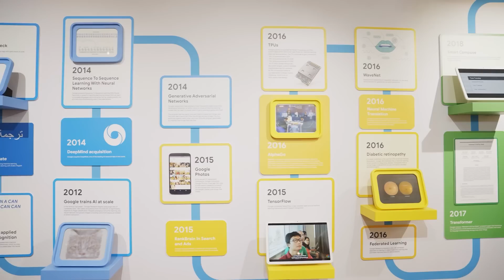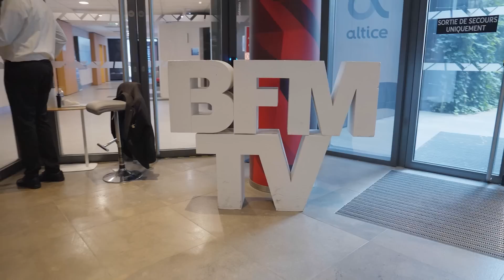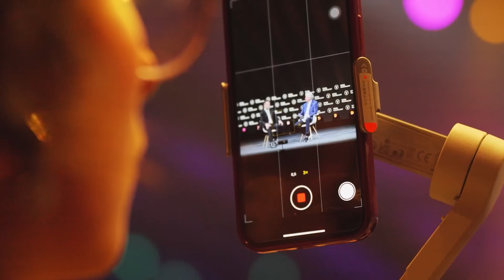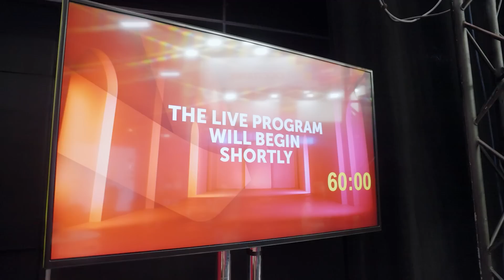Ma conférence a Vivatech (Enleve tes chaussures)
Je vous emmène pour deux jours survoltés à VivaTech, le temple de l'innovation et des start-up ! 💻

Au programme : Visite des stands, passage sur BFM, l'intervention épique d'Elon Musk. Mais surtout, j'ai réussi à ramener Enlève tes chaussures à VivaTech en direct et face à un public enflammé et ça, c'est fou !

- CHAPITRAGE -
00:00 : Intro
01:09 : Visite des stands – Part.1
03:26 : Passage sur BFM
04:28 : Visite des stands – Part.2
04:56 : Elon Musk
05:35 : Enlève tes chaussures
07:56 : Conclusion

//🟡Pour bosser avec Coudac ça se passe ici :
5 expertises, 5 agences made in Coudac.